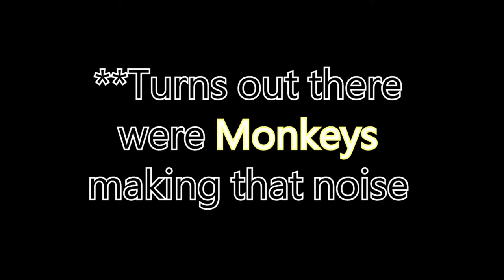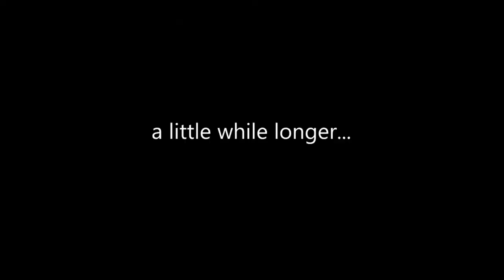The Last Of Us - Get up Joel! Part 14]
As they approach the university, Ellie and Joel discover a recording mentioning the whereabouts of the fireflies at Saint Mary's Hospital in Salt Lake City. Ambushed by hunters, Joel is severely injured during the escape...

Welcome to MoreJKhan! If you are new here, this is my gaming and vlog channel. I (Javid Khan) upload weekly videos to share games and adventures that I get to experience and cherish. Laughter is the best medicine and hope to spread that to people's lives by watching my content.

Thank you for all your continued support. I am grateful to have you watching, commenting and being a big part of this channel. You all are awesome archers!!!
(may be the future mascot of this channel!)